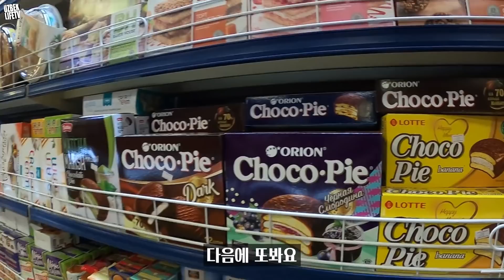우즈벡 아내와 아이들 남겨두고 옆나라 키르기즈스탄으로 떠나는 여행 (재업) (우즈베키스탄)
* 욕설, 링크 걸린 댓글은 자동 삭제됩니다